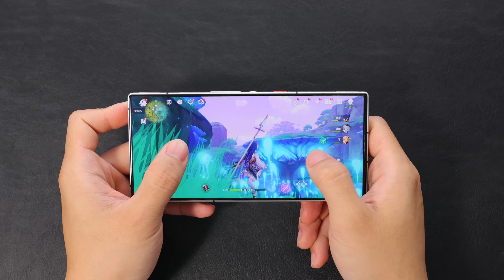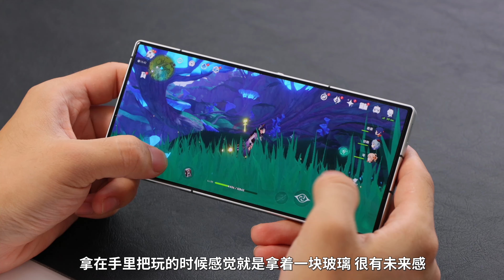不管保密协议了！红魔9S Pro+提前看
【轻电科技】